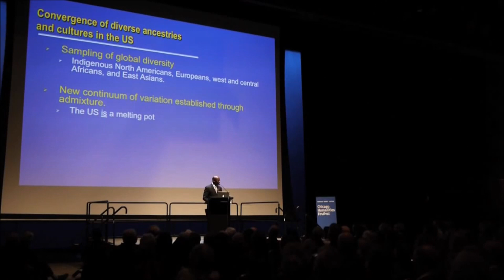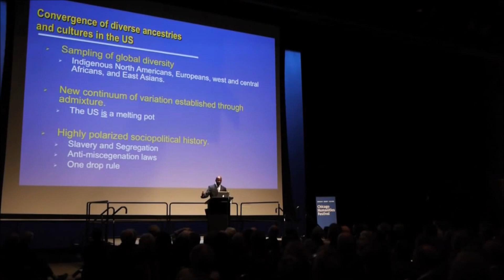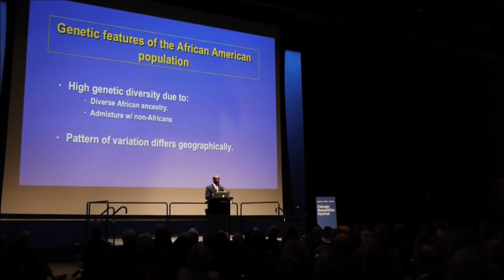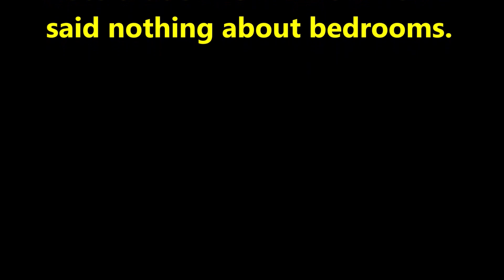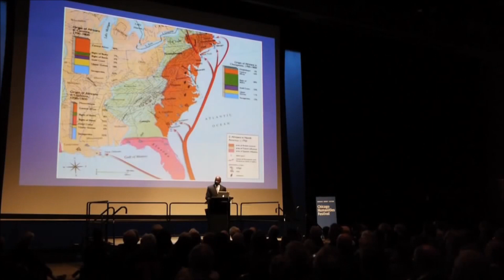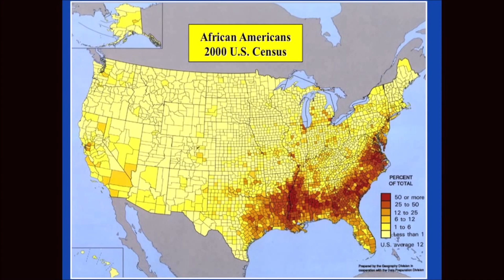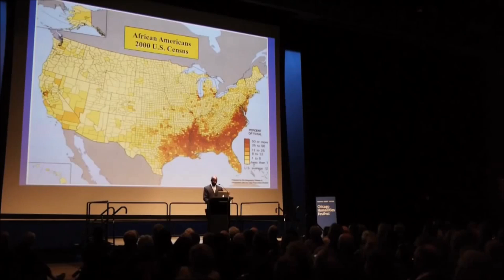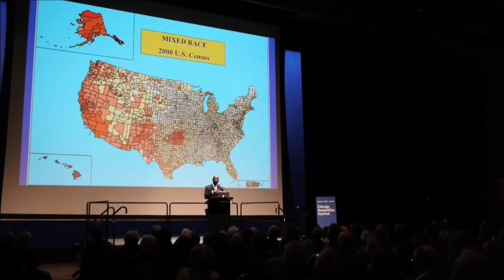STEM Topic 12b - Who is Blacker